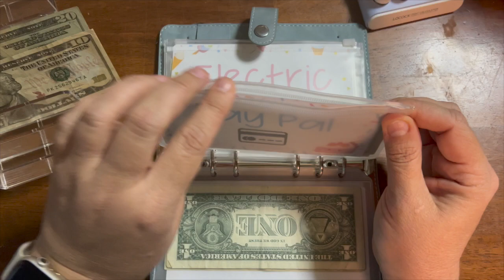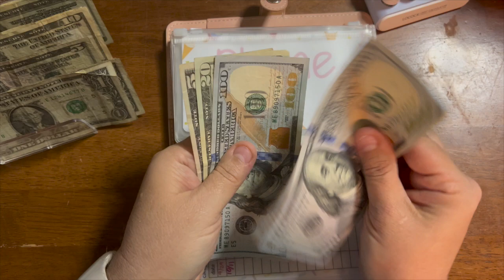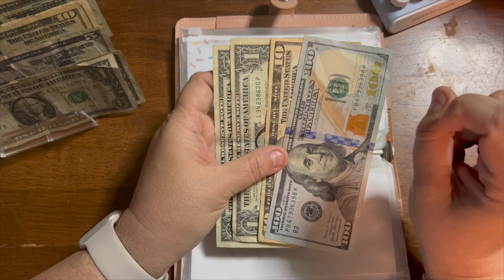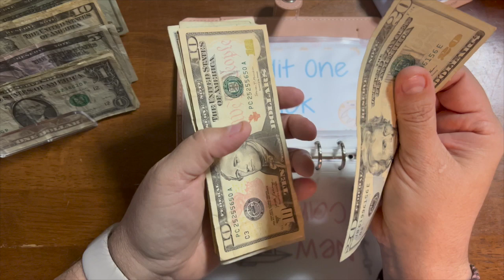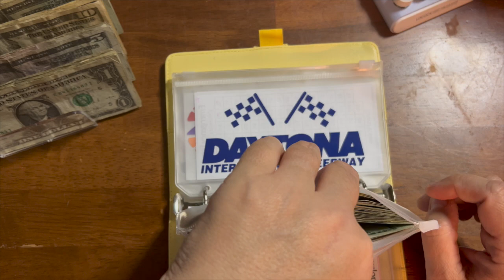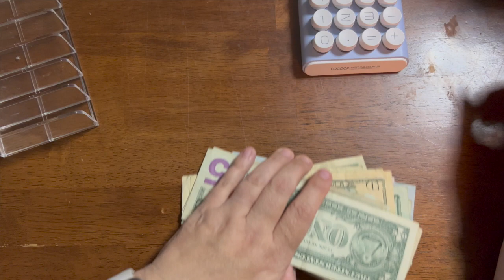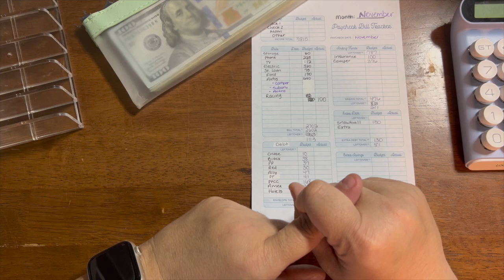UnStuff October Money for November Bills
JOIN ME ON MY BUDGETING JOURNEY TO PAYING OFF DEBT, SAVING FOR A NEW HOME/CAMPER AND  MY LIFE. I get paid bi-weekly and I'M a month ahead on my bills and this is how I stay that way.

My Etsy Shop

Save 15% on my shop all the time.

**Jwhackers ETSY
Use this code to get your discount.  YOUTUBE15
Where I purchased July Kit

Get $10 off Choc Zero. Incredible Keto Chocolate

BUDGETING:

Moterm Pocket Wallet
Pink Star Binder
Black Star Binder
Blue Star Binder
Glitter Cash Tray
Pink Pencil Box for cash
Business Card holders
My Bank Envelope
My Binder A6
Wooden Cash Holder
Frixion Erasable Pens
More Pens
Erasable Highlighters
Clear money holder

WEIGHT LOSS/KETO:

My food scale
My weight scale
I use the Keto-Mojo to track my blood glucose and my ketones.

cash envelope system
cash envelope
cash envelope stuffing
cash stuffing
budget with me
sinking funds
sinking fund system
full time income
financial goals
how to start cash envelopes
first cash envelope stuffing
envelope system
Dave Ramsey
debt free community
savings challenge stuffing
stuffing tips
Cash stuffing
paycheck budget
Dave Ramsey inspired
savings challenge
weekly budget